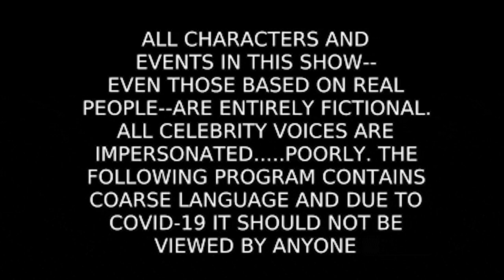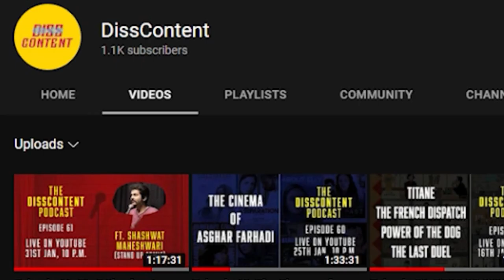ADITYA LEARNS TO READ | BOOK REVIEW SERIES TRAILER